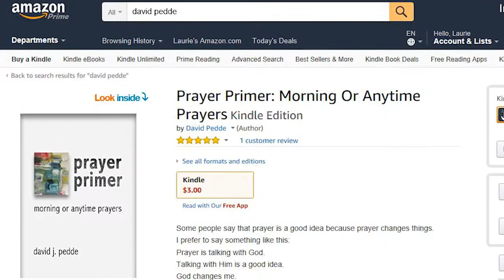Roundtable on Prayer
Merlin Quiggle, Dave Pedde, and Dan Neary enjoy a roundtable discussion on the topic of prayer.